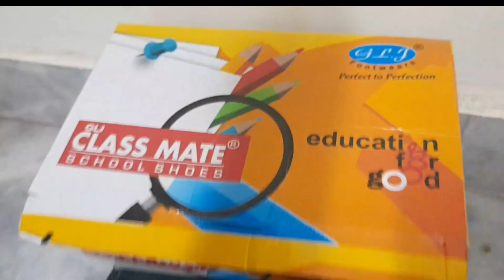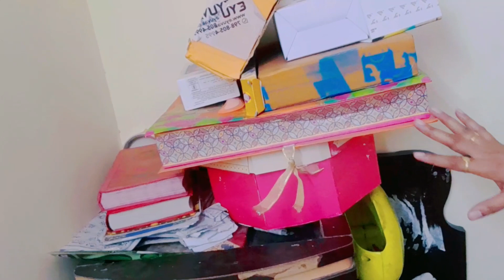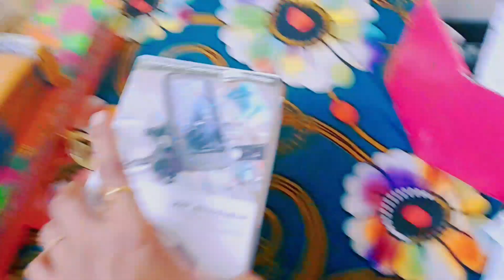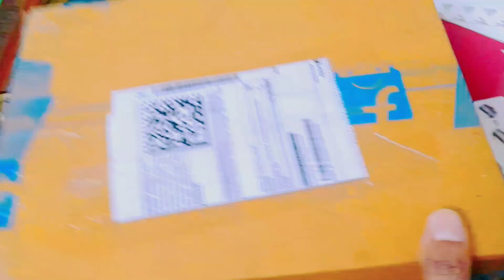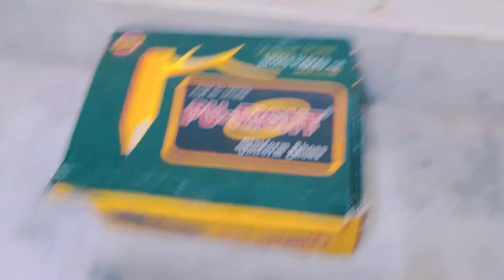पार्सल के इतने सारे डब्बी @zoyakijahanvlog